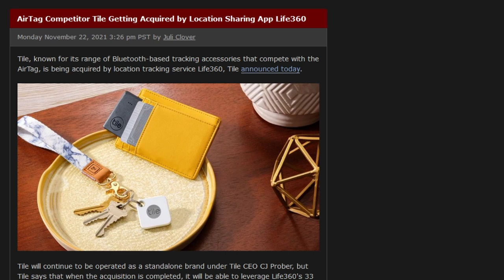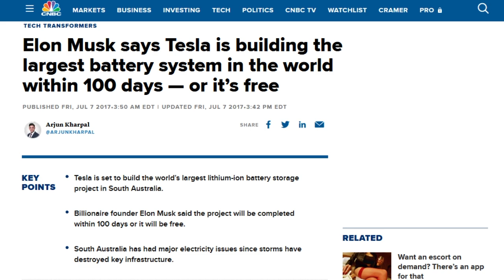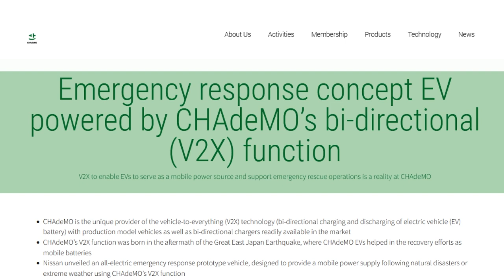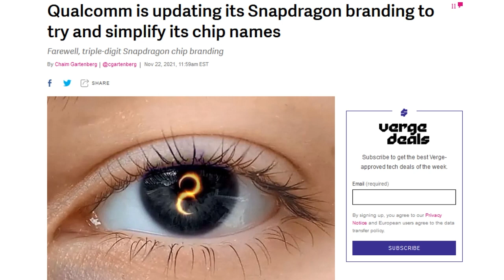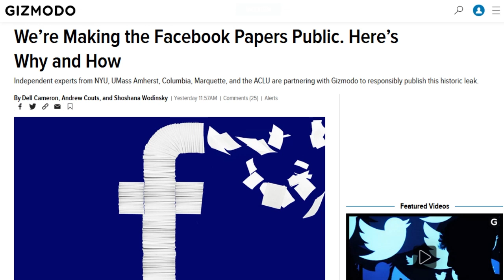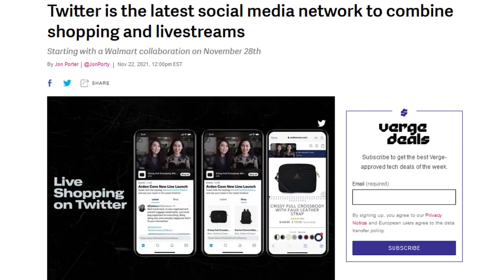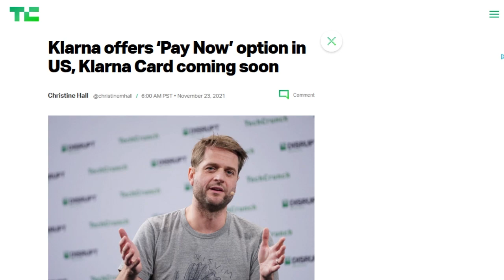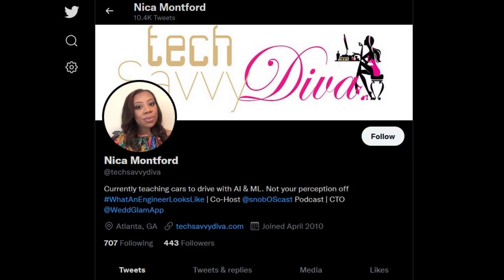Driving Solar Power to Your Home - DTNS 4158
We examine new developments in renewable power and storage, Qualcomm will debut its next flagship Snapdragon chip at the Snapdragon Tech Summit on November 30th along with a new naming convention, and we examine the popularity of shopping livestreams.

Starring Tom Merritt, Sarah Lane, Nica Montford, Roger Chang, Joe.

Today’s guest:
Nica Montford

Next guest:
Scott Johnson